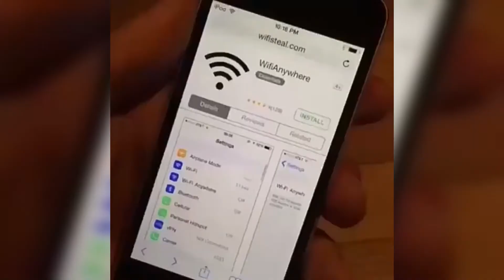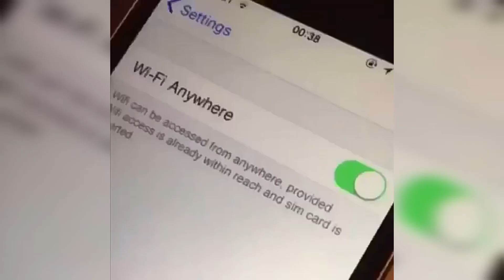!!CONSTRUYO una IGLESIA en mi casa 😇🙏!! | Work at a pizza place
Muy pronto amor, solo esperame un poquito mas🥰🍆🍑